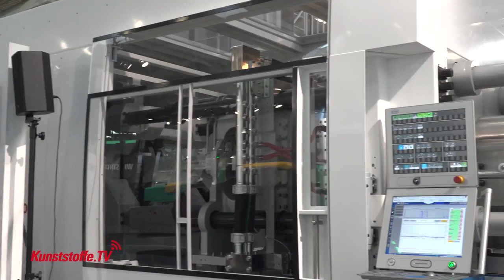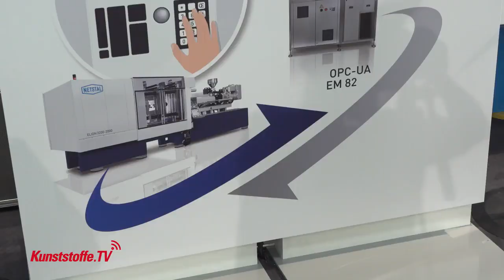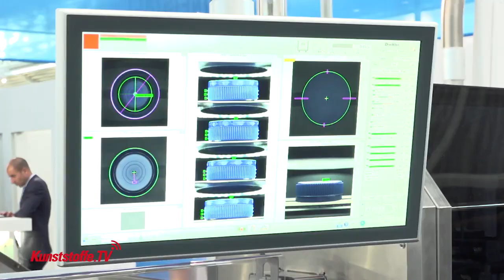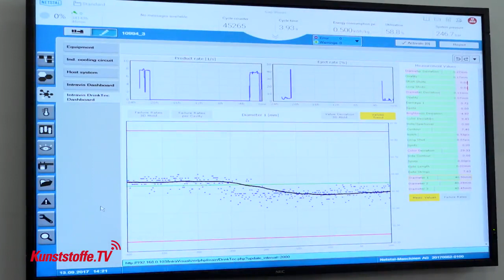drinktec 2017: Closed Loop Concept by Netstal and INTRAVIS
Dr. Gerd Fuhrmann, CEO of INTRAVIS GmbH and Renzo Davatz, CEO of Netstal-Maschinen AG talk about the realized closed loop concept between an injection molding machine and a vision inspection system as well as their successful cooperation.